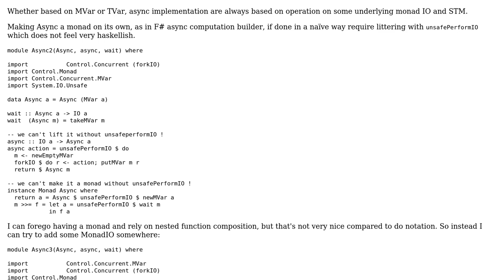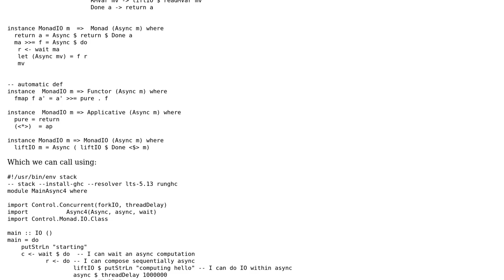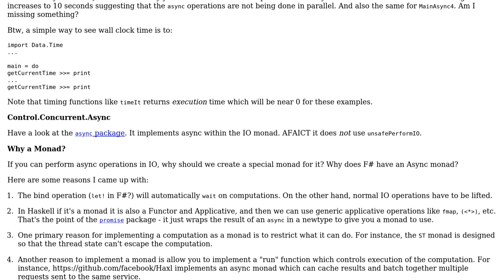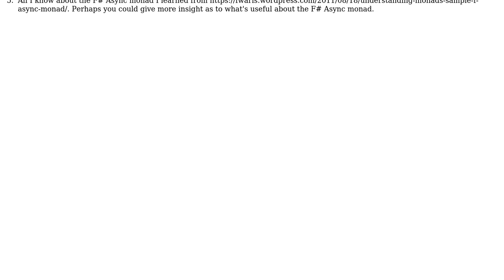Code Review: Composing IO and Async in haskell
With thanks & praise to God, and with thanks to the many people who have made this project possible! | Content (except music & images) licensed under CC BY-SA | Music | Images & others | With thanks to user nicolas user ErikR user 200_success and the Stack Exchange Network Trademarks are property of their respective owners. You are responsible for your own actions.